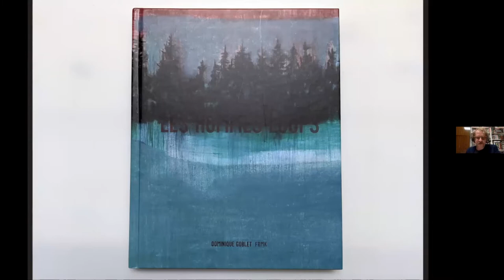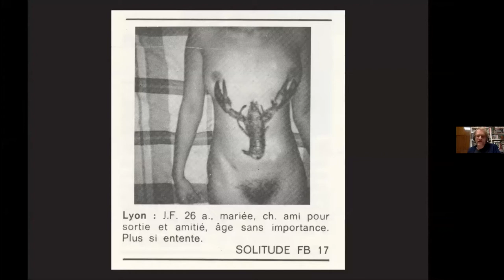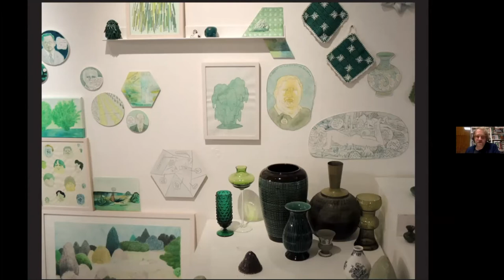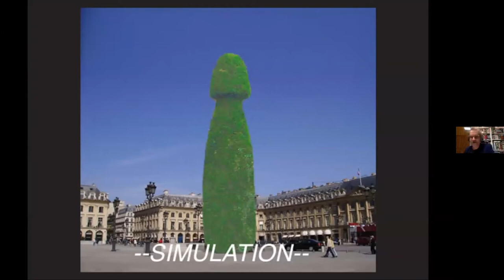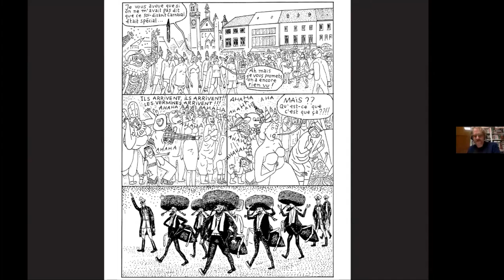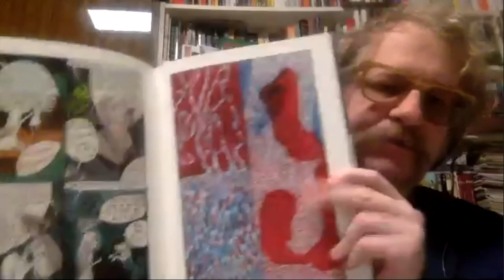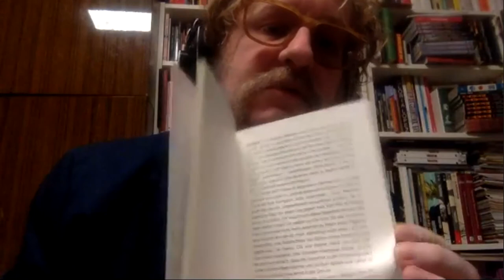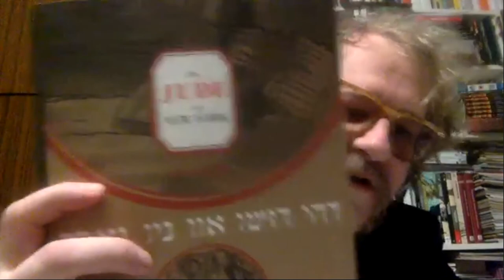Kai Pfeiffer, Nov 17, 2020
The 289th meeting of the NY Comics & Picture-story Symposium on Tuesday, Nov. 17, 2020 at 7pm ET.

Gardeners in the Garden of The Mother: The Comics of Dominique Goblet & Kai Pfeiffer

 Kai Pfeiffer, comics artist from Berlin, talks about working as a duo with fellow comics artist Dominique Goblet from Brussels: How two minds, drawing and writing together, form a „third author“, their first book Plus si entente, and its use of „concrete poetry“ in form of profile texts from men on French dating websites; about its continuation in their follow-up project Le jardin des candidats, in which they extend their comics’ universe into the spatial dimension of the room as installation, and its re-translation into book form; about a „fake news“ social media performance gone perfectly wrong; about self-censorship as provocation, and life imitating art at the Nabokov Museum in St. Petersburg; and about the world of The candidates’ Garden unexpectedly coming alive as spontaneous „living theater“ at the Arts Factory gallery in Paris.

 Dominique Goblet & Kai Pfeiffer have been working together on comics, paintings, sculptures and installations since 2011; their first graphic novel, Plus si entente, was co-published in 2014 by Frémok and Actes sud BD for the French original, and has been translated in Dutch and German. Their upcoming book Le jardin des candidats will be published by Frémok in 2021. In parallel to their work in comics and fine arts, Dominique is a professor for comics and narrative drawing at art schools L’Erg and Saint Luc in Brussels; Kai has been teaching comics at Kunsthochschule Kassel, and is a professor for storytelling at Hochschule Hannover.